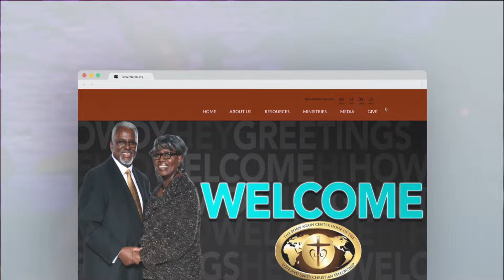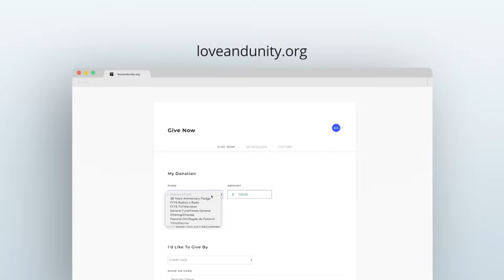FFYS Mid Day Message With Bishop Ron C. Hill 03.20